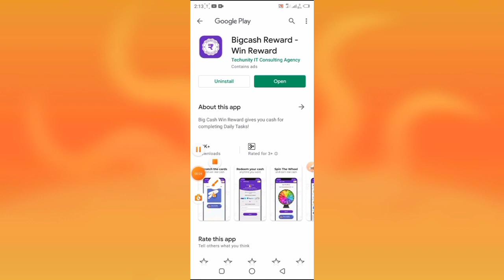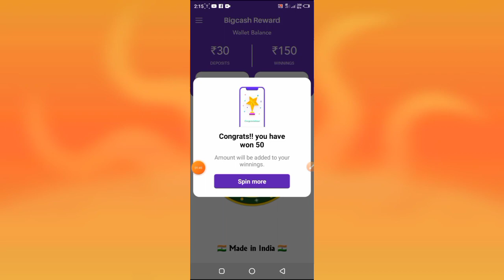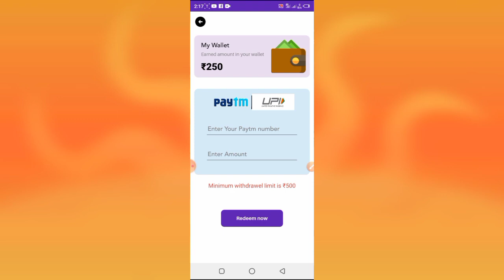BigCash Reward | BigCash Reward app real or fake | Big Cash Reward app Live Withdraw proof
Big Cash Reward | Big Cash Reward app real or fake | Big Cash Reward app Live Withdraw proof

Topics discussed
1 Big cash reward real or fake
2 Big cash reward withdrawal
3 big cash reward payment proof